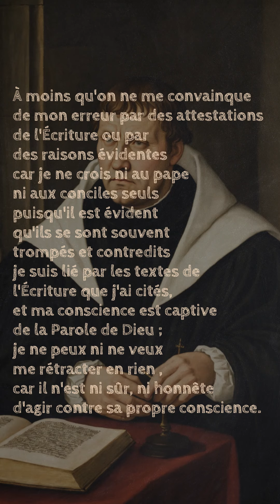Luther face a Charles Quint ( Protestant contre Catholique)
Parlons du jour où Luther a fait face à Charles. Comment s'est déroulée cette confrontation entre l'homme fort d'Europe et le moine réformateur ?⚔️ Laissez-moi vous en parler.🧐

Si vous avez aimé, n'hésitez pas à liker et commenter la vidéo.😁

J'espère que vous avez passé de bonnes fêtes. Portez-vous bien et à demain.😉